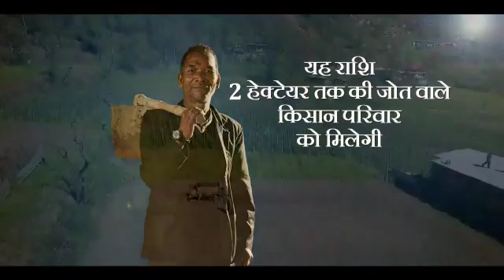Kisan schemes....new 2019